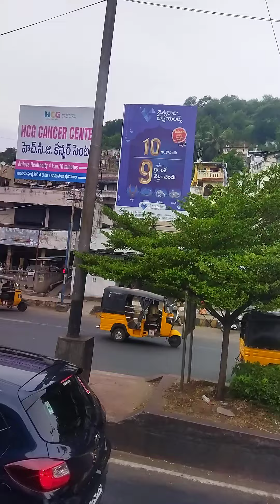Visakhapatnam town and raods bildings🌁🌁🙏👍👇,,.